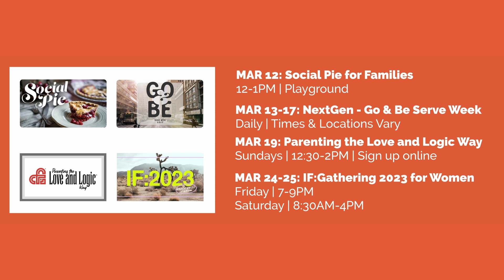Helping Your Child Express Anger Appropriately | Keith Stewart | Springcreek Church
HELPING YOUR CHILD EXPRESS ANGER APPROPRIATELY
RATED PG: Parental Guidance Needed – Part 3
Springcreek Church | Pastor Keith Stewart

Learning to express anger appropriately is something all of us need – but some were never taught. Instead, we had parents who merely mirrored our intensity, shut us down and shut us up, or sometimes even escalated the conflict. There is a better way and this message will show us how to; slow down our own reaction time to get a better handle on the situation, de-escalate the actual conflict, and be more understanding of what our children are dealing with. We’ll also see how this season of Lent will actually help us tremendously with anger. This weekend's message powerfully addresses anger in us and our kids.

SERIES: RATED PG - Parental Guidance Needed
The Bible doesn't present a sitcom approach to family life where all problems are played out and resolved in 30 minutes. Never once does Scripture present the myth of the perfect family.  But the Bible does underscore the essentials of healthy family life. Unless and until we get a clearer picture of a healthy family, we’re not likely to create one. That’s what this new series is all about, taking the timeless truths of Scripture and pairing them with the reality of raising kids today.

DISCUSSION QUESTIONS

1.)  Take some time individually or as a group to talk about these three scenarios;

a.     How your kids express anger
b.     How you express anger
c.     How your parents expressed anger

2.)  Because kids are still developing emotionally, socially, and physically, they don’t always have the capacity to understand the source of their anger or express it appropriately. If parents are unwilling or unable to help their child process it, understand it and express it appropriately, the child will move into adulthood more prone to angry outbursts and more prone to getting stuck in their angry feelings. What are some ways you have found useful in helping kids better understand and express their anger?

3.)  A parent that can’t control their anger will be unable to teach a child to control theirs. What do you do to “tap the brakes” (so to speak) when you find yourself getting angry? Since anger is a secondary emotion (never the first thing we feel), but always flows out of hurt, fear, or frustration, how do we use that to help us better understand the source of our anger and address the actual precipitating event?

4.)  The Bible says, ...the LORD, the compassionate and gracious God, slow to anger, abounding in love and faithfulness...  Exodus 34.6.  These words are so important that they are quoted verbatim throughout the rest of the OT (Numbers 14.18; Nehemiah 9.17; Psalm 103.8,17; 145.8; Jeremiah 32.18-19; Joel 2.13; Jonah 4.2).  You can also hear echoes of it in Deuteronomy 5.9-10; 1 Kings 3.6; Lamentations 3.32; Daniel 9.4; and Nahum 1.3. Can you name any Old or New Testament examples that illustrate how God is “slow to anger”?

5.)  Patience is intimately tied to the proper management of anger because the word literally means “to be slow to heat up”. Patience is also tied to being an understanding person (A patient man has great understanding.  Proverbs 14.29). So the better we understand ourselves and others, the more patient we will be. The better we understand our own anger, what drives it, why we bolt over to it so quickly, why it feels threatened even when no threat exists – the better we understand it, the more we can control it. The same thing is true with our kids. We need to understand in their immaturity and lack of development, they feel the feeling of anger without understanding it all, why their angry, what the first feeling actually was, and why we must learn to express it in appropriate ways. So what do you know about yourself and how anger affects you? Where are you weakest when it comes to controlling it? Has this time of Lent made you aware of the presence of anger in your life that maybe you’ve been medicating or hiding with food or other activities?  With your child(ren), what makes them angry? Where do they struggle the most with expressing anger appropriately?